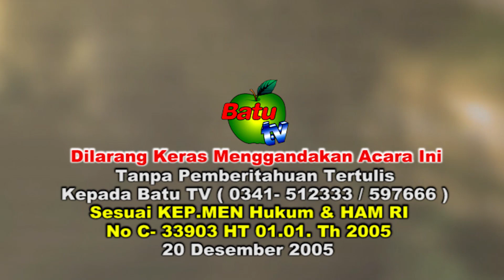PENYALURAN BANTUAN ZAKAT, INFAQ DAN SHODAKOH BAZNAS KOTA MALANG